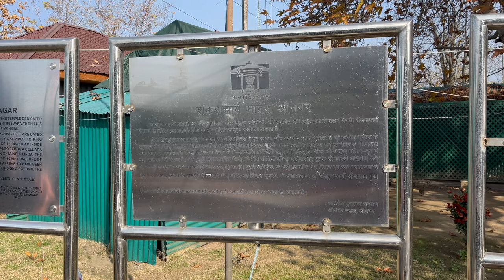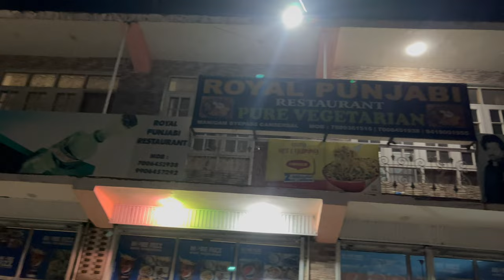Welcome to KASHMIR😱😱 | Ladakh Solo Ride 2024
In this episode of 100 Days of Safarnama, join me as I travel to Kashmir and share my experience of being stopped by officers. Welcome to Kashmir, a place of stunning beauty and rich culture!